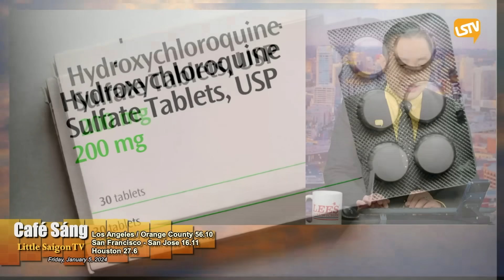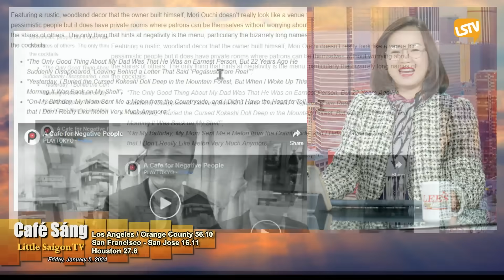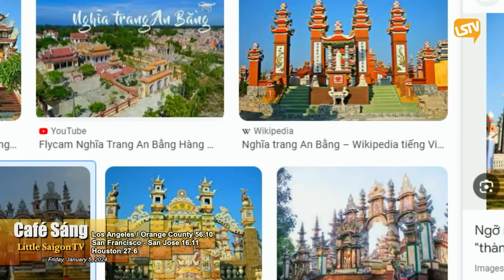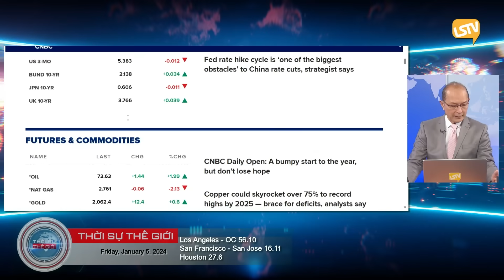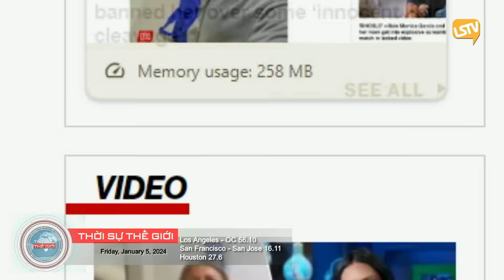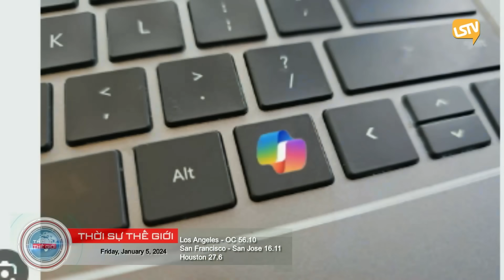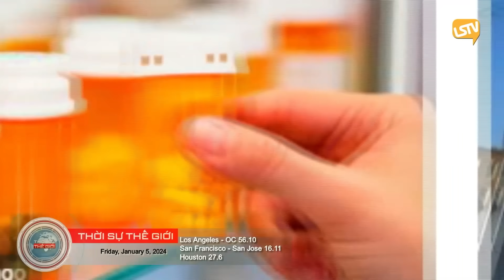Cà Phê Sáng & Thời Sự Thế Giới LSTV (01-05-24)